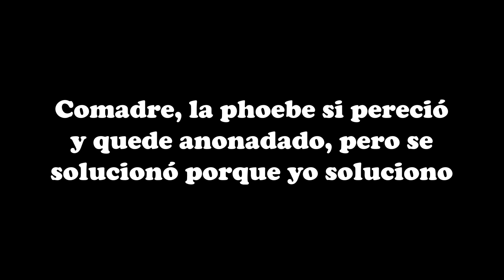¡Ay Drake, si se murió enserio! 😣 // Not So Berry Challenge *Generación verde* #7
Comadreee, me pasó de todo haciendo este episodio, hasta yo se sorprendí.
Espero te hayas shokeado como yo XD.
Disfrutenlooo :3

Recuerden que ustedes valen mucho 💝

ID galeria: RaulitoYT